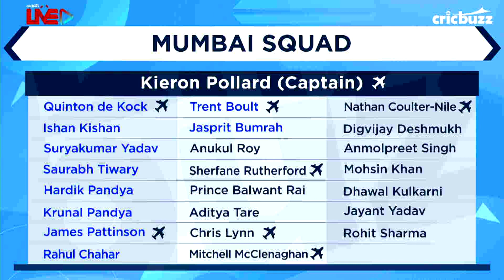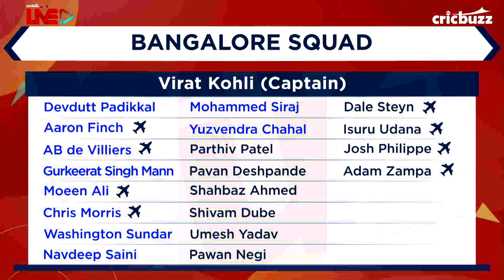Mumbai v Bangalore, Match 48: Preview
Mumbai & Bangalore, coming into this game on the back of defeats, will look to get away from the chasing pack when they square off at Abu Dhabi. Here’s the preview of this massive encounter on My11Circle presents Cricbuzz Live